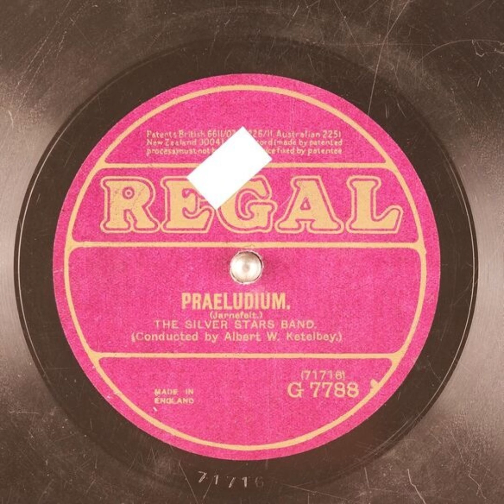Praeludium - The Silver Stars Band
Title: Praeludium

Publication date: 1922
Language: English
Performer: The Silver Stars Band
Writer(s): Jarnefelt

Summary: Band